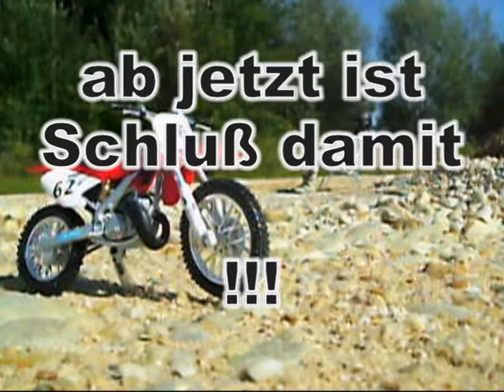RIDE GREEN Schulprojekt